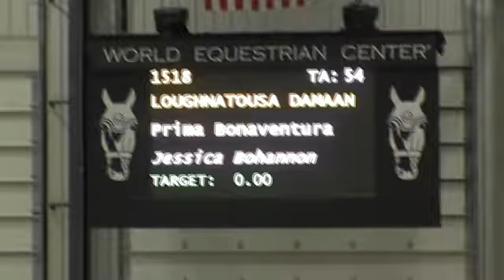Video of LOUGHNATOUSA DAMAAN ridden by PRIMA BONAVENTURA from ShowNet!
LOUGHNATOUSA DAMAAN ridden by PRIMA BONAVENTURA at World Equestrian Center Winter Classic #3.  This round is from class 427, $400 LOW JUNIOR/AMATEUR OWNER JUMPER 1.20M/1.25M and finished 5 of 13.